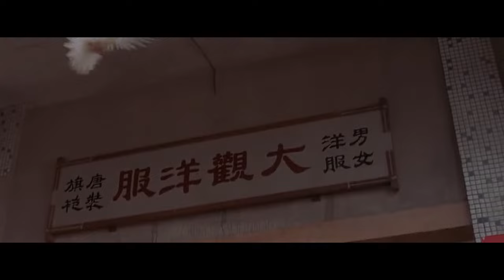Kung Fu Hostel | Hostel Introduction | Hollywood Hindi | Best Scenes